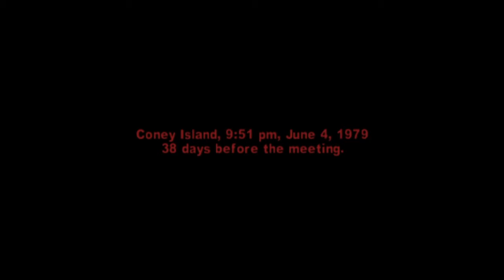The Warriors (Unleash the Furies) - Walkthrough - Part - 8 - no commentary - encore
The Warriors is a beat 'em up video game, developed by Rockstar Toronto and published by Rockstar Games. It was released on October 17, 2005 for PlayStation 2, Xbox and was later released for PlayStation Portable. The Warriors is based on the 1979 movie of the same name (which in turn, is based on the 1965 novel of the same name), and features large scale brawling in 3D environments interspersed with other activities such as chase sequences

Mode(s): Single-player, multiplayer Composer(s): Steve Donohoe
Producer(s): Rob Nelson Publisher(s): Rockstar Games